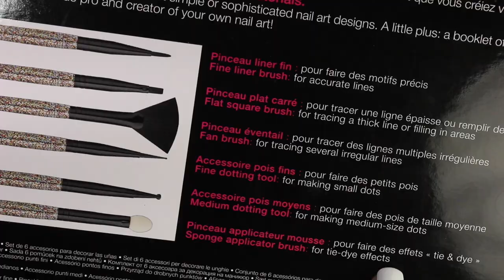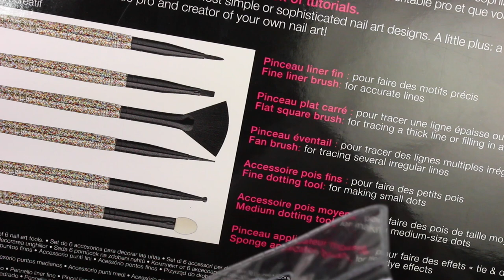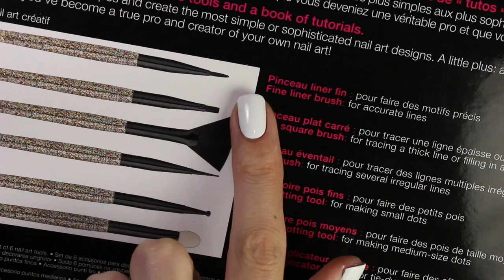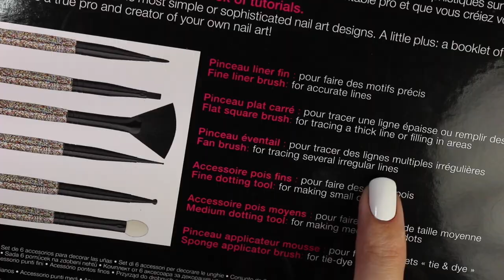Все о кистях для дизайна ногтей! | Everything about nail art brushes + GIVEAWAY (окончен)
Один из самых популярных вопросов -

♥ Какими кисточками я пользуюсь?

В это видео я рассказываю о моих любимых кисточках, о том какими они вообще бывают и показываю для чего они нужны.

+ розыгрыш целого набора кистей!